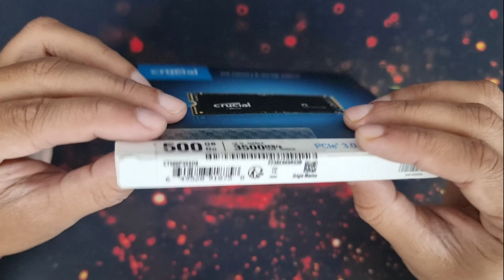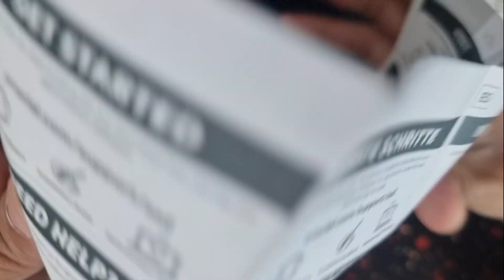Crucial P3 500GB PCIe 3.0 NVME m.2 SSD Unboxing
Cheap and reliability is the reason for choosing Crucial 500GB P3 NVMe SSD. I have chosen it for one of my friend's laptop. PCIe Gen3 x4 technology with up to 3500MB/s sequential reads, random read/write 350K/460K IOPS makes this SSD best value for money. Crucial P3 NVMe SSDs are built with high-quality Micron Advanced 3D NAND, which gives it excellent performance.

- Galaxy Station is a participant in the Amazon Affiliate Program, which provides a mean to earn advertising fees by linking to amazon.com where I will get a small commission with no extra cost to you. It will help me to make more videos. Thank you.